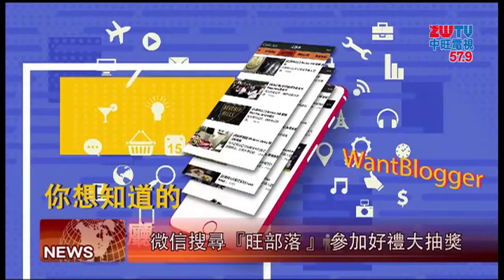2016.11.10中旺新聞-2 「旺部落」微信服務號 11/11正式上線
千呼萬喚始出來！旺部落微信服務號選在11/11上線，豐富的內容包括最新消息、美食餐廳、流行時尚等等，加入即可獲得第一手生活訊息。